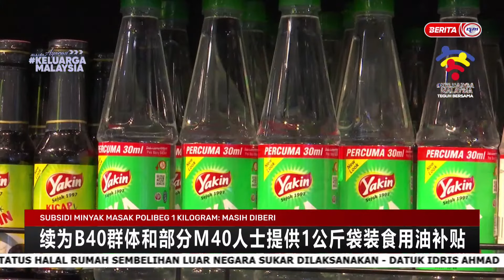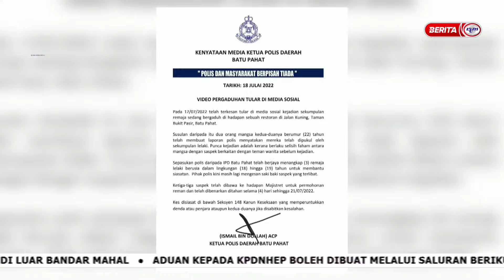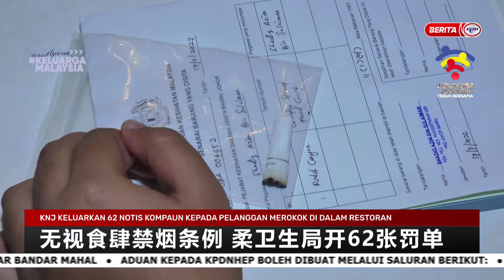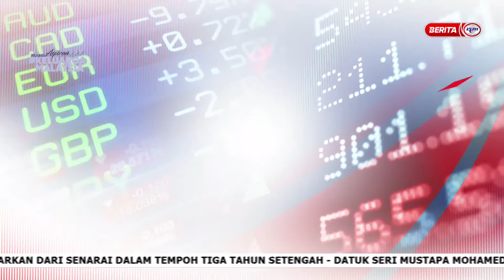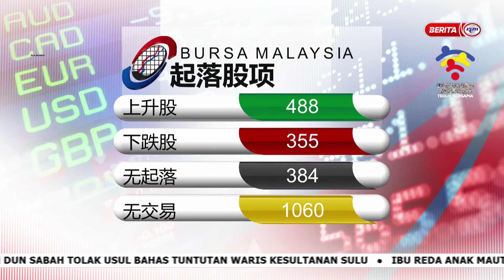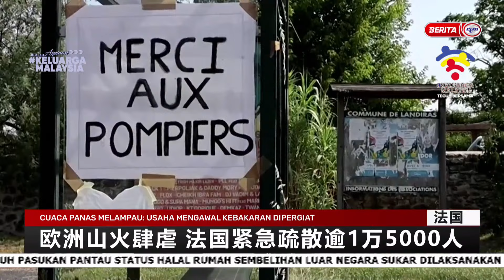18 JULAI 2022-BERITA MANDARIN